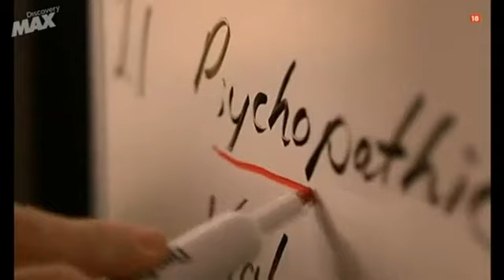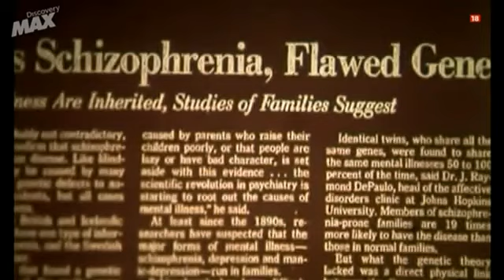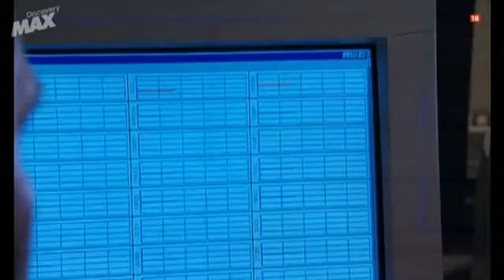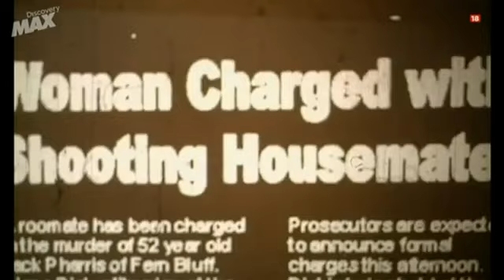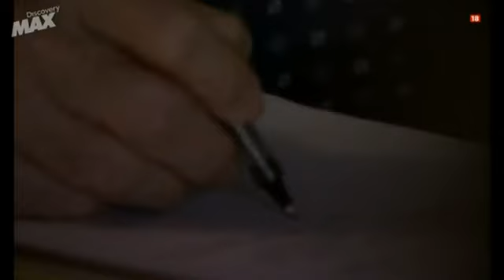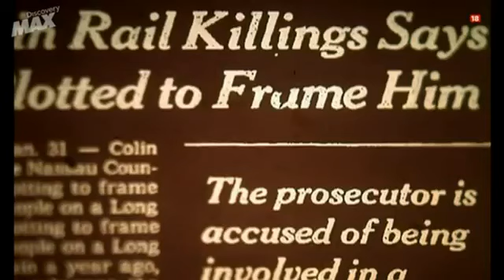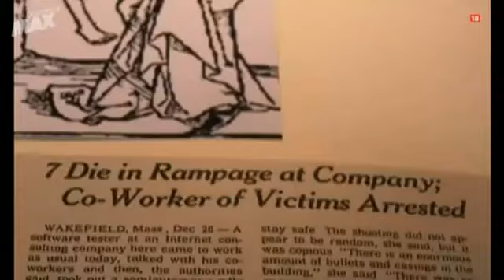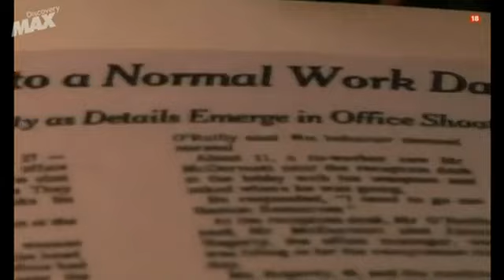Asesinos delirantes Perfil de un Psicopata)